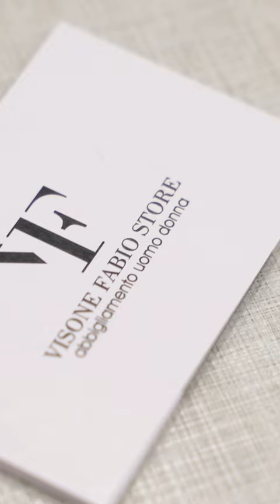Visone Fabio Store il tuo riferimento per la moda di alta qualità.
Scopri Visone Fabio Store - Il tuo riferimento per la Moda di Alta Qualità! 🌟

Se stai cercando abbigliamento elegante, sportivo o casual per uomo e donna, sei nel posto giusto. Visone Fabio Store è il brand che unisce stile e qualità in un'unica esperienza di shopping.
I nostri punti di forza:
1️⃣ Moda di Alta Qualità: Offriamo una vasta selezione di abiti, scarpe, borse ed altri prodotti di abbigliamento dei migliori brand di moda.

2️⃣ Stile Unico: Ogni capo nel nostro catalogo è stato scelto per esprimere il tuo stile unico. Troverai sempre l'outfit perfetto per ogni occasione.

3️⃣ Ampia Scelta: Dai capi casual agli abiti da cerimonia, abbiamo tutto ciò che ti serve. Dai un'occhiata alla nostra collezione e troverai sicuramente qualcosa che fa al caso tuo.

4️⃣ Clienti Soddisfatti: Siamo orgogliosi di avere migliaia di clienti soddisfatti in tutta Italia. La tua soddisfazione è la nostra priorità.

5️⃣ Promozioni Esclusive: Abbiamo promozioni speciali tutto l'anno, inclusi sconti stagionali e offerte per occasioni speciali.

🟢Spedizione gratuita.
🟢Pagamento in 3 rate senza interessi o alla consegna.
🟢Spedizione in 24 ore con corriere espresso.
🟢Assistenza h24 tramite email e whatsapp.
🟢Migliaia di clienti soddisfatti in tutta italia.

Visita il nostro negozio online o vieni a trovarci di persona